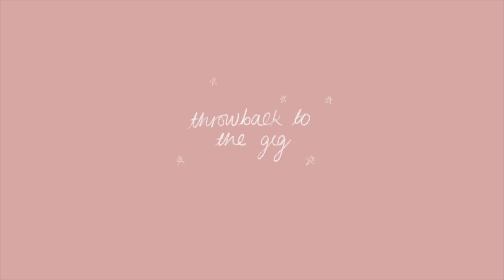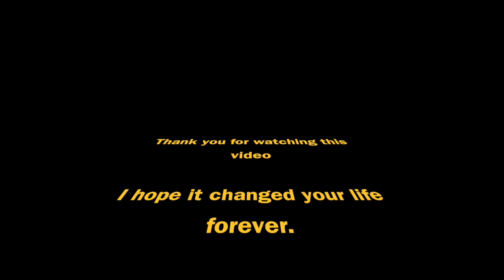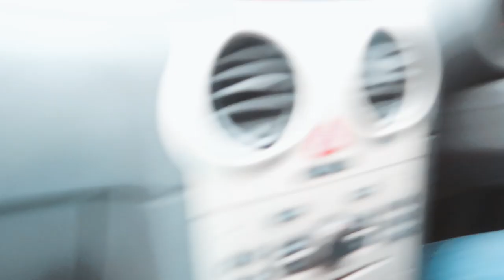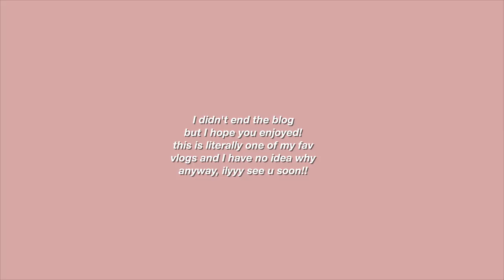drive with us, gigs & fun with friends!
yesterdays video -